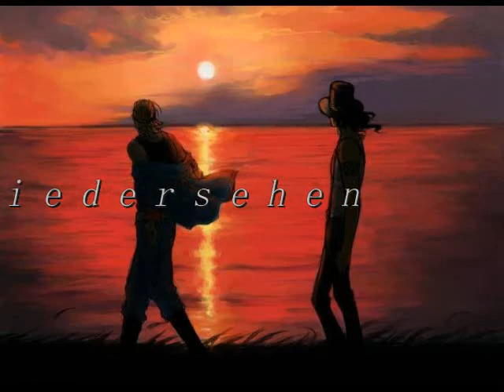Pauly&Lucci-Wenn wir uns wiedersehen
Seid langen mal wieder ein Video von mir.
Es wurde mit dem neuen Programm erstellt,
Created with MAGIX Video deluxe 2013, daher sind noch sehr wenige Effekte drin, da ich da erst mal noch umschauen muss.
zwar sind alle Videoprogramm fast gleich aber mit den Effekten muss ich erst mal schauen wie ich da klar kommen o.o